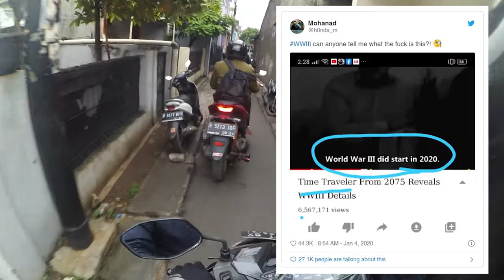Motovlog 2 | Jenderal Soleimani - World War III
Motovlog kali ini suara gw uda terekam dengan jelas, dsni gw bahas singkat ttg Jenderal Soleimani yang dibunuh hingga potensi  Word War III